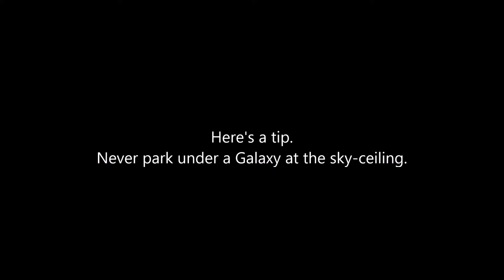Flip your infantry